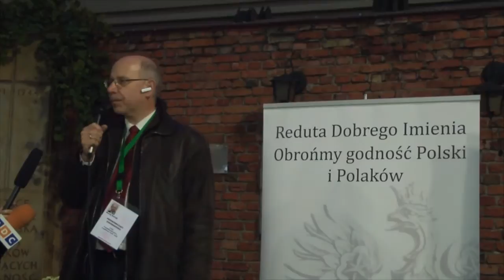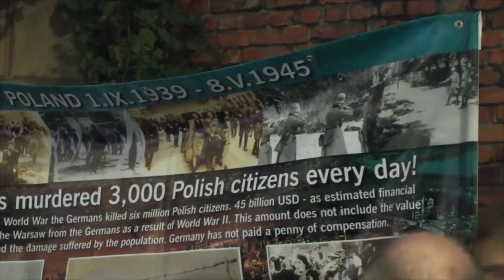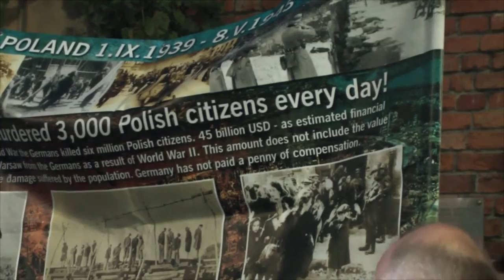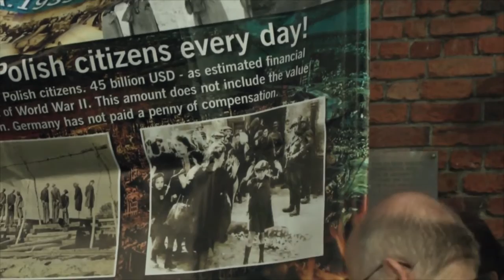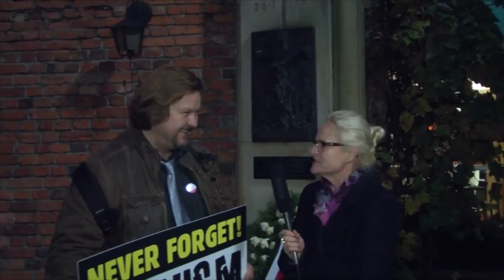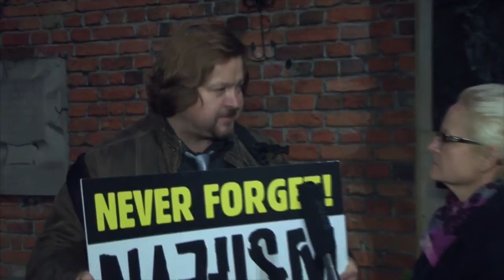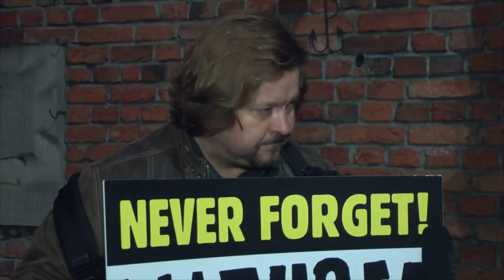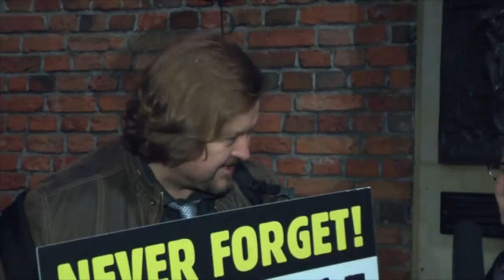70. rocznica rozpoczęcia rozstrzeliwań przez Niemców